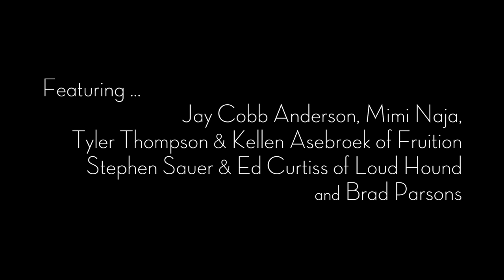JFBxPDM | Jellyfish Brigade - "Man the Riverboat" (Acoustic Version)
Jellyfish Brigade - "Man the Riverboat" (Acoustic Version)

Featuring Jay Cobb Anderson, Mimi Naja, Tyler Thompson and Kellen Asebroek of Fruition, Stephen Sauer and Ed Curtiss of Loud Hound, and Brad Parsons.

Filmed by: Christa Mariottini

Audio Mixed and Mastered by: Tyler Thompson